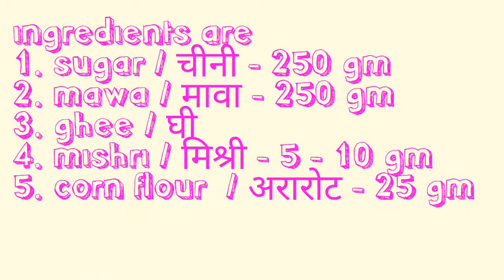How to make gulab jamun with mawa / khoya in hindi | indian dessert recipes / गुलाब जामुन की विधि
Gulab jamun (also spelled gulaab jamun) is a milk-solid-based South Asian sweet, particularly popular in India, Myanmar, Nepal (where it is known as lalmon), Pakistan and Bangladesh. It is also common in Mauritius and the Caribbean countries of Trinidad and Tobago, Guyana, Suriname and Jamaica. It is made mainly from milk solids, traditionally from freshly curdled milk. It is often garnished with dried nuts like almonds to enhance flavour.
In India, milk solids are prepared by heating milk over a low flame for a long time until most of the water content has evaporated. These milk solids, known as khoya in India, Nepal, Bangladesh and Pakistan, are kneaded into a dough, sometimes with a pinch of flour, and then shaped into small balls and deep-fried at a low temperature of about 148 °C.  The balls are then soaked in a light sugary syrup flavored with green cardamom and rose water, kewra or saffron. Gulab jamun is available commercially, at South Asian restaurants or pre-prepared either in tins or as kits to be prepared at home.
Gulab jamun is a dessert often eaten at festivals, birthdays or major celebrations such as marriages, the Muslim celebrations of Eid ul-Fitr and Eid al-Adha, and the Hindu festival of Diwali (the Indian festival of light). There are various types of gulab jamun and every variety has a distinct taste and appearance.

Ingredients are
Mawa - 250 gm
Sugar - 250 gm
Mishri - 10 gm
Corn flour - 25 gm
Ghee